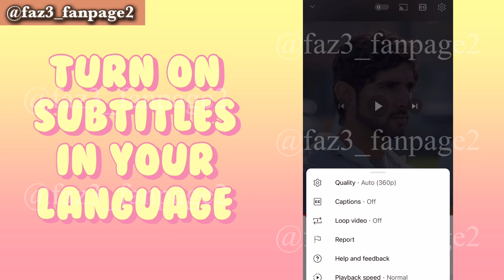What Happened To Sheikh Hamdan's Kids?|Prince of Dubai wife (فزاع sheikh Hamdan)fazza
This video is about the latest information of Sheikh Hamdan and his family.